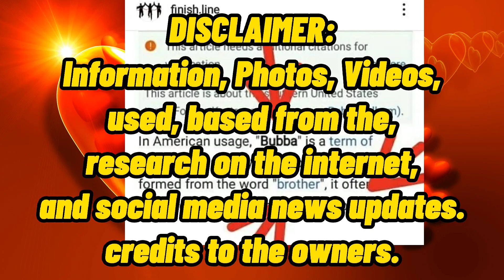HAPPENING TODAY 🤠 - ALDUB UPDATE